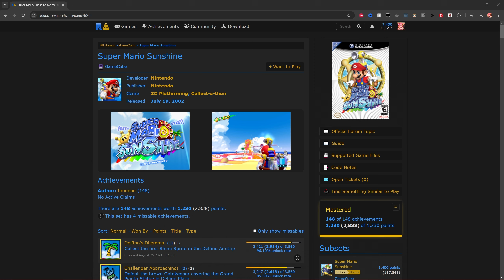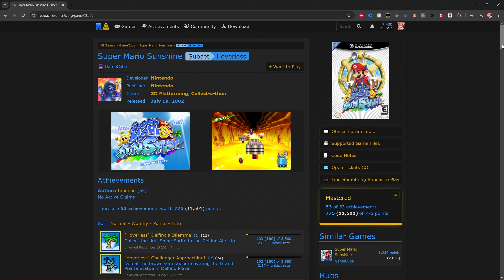Super Mario Sunshine Hoverless 100% Guide - RetroAchievements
This video is very different from what I normally do, but I love Sunshine, and had to make this video to help out my fellow Retro Achievers. Today, we're covering the RetroAchievements Hoverless subset, and how to 100% it.